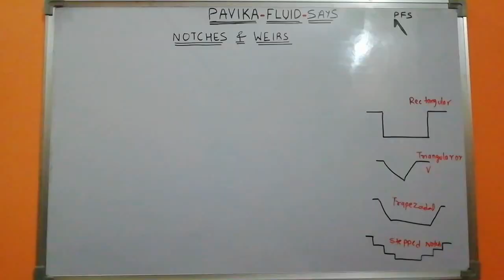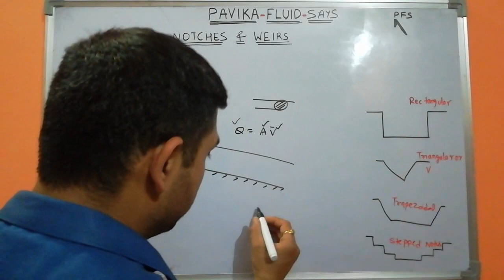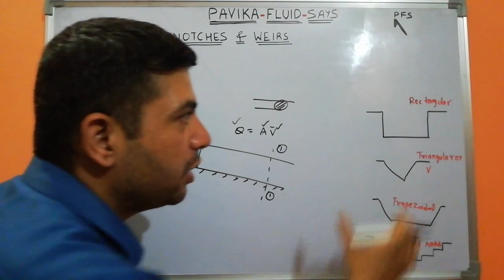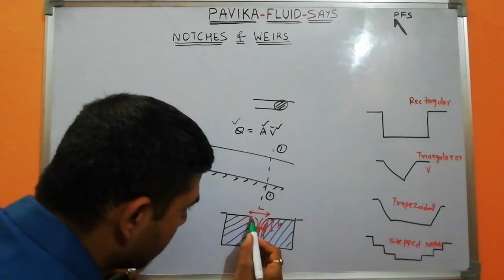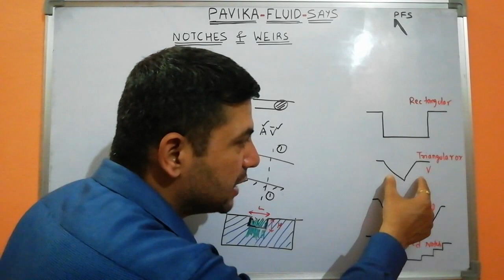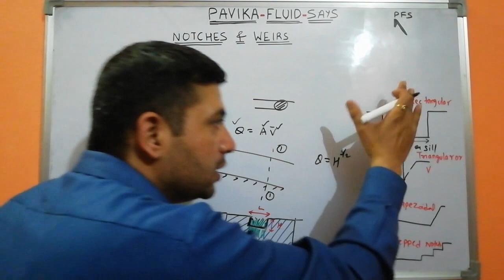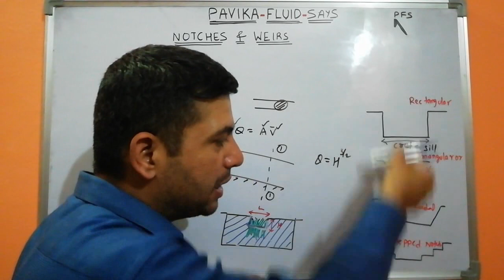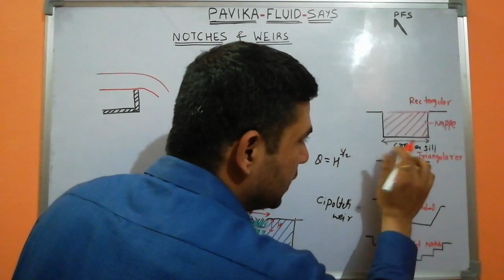Notches and weirs